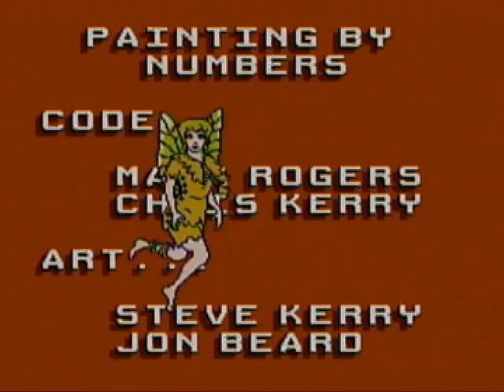HOOK ( NINTENDO / FAMICOM ) LONGPLAY